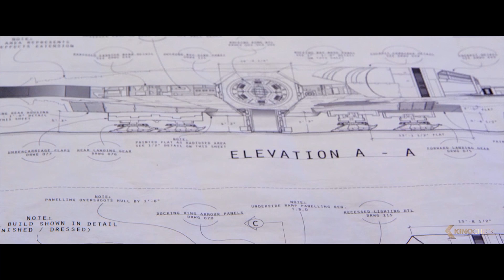Star Wars: Episode VII - The Force Awakens ALL Trailer & Clips (2015)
A continuation of the saga created by George Lucas, set thirty years after Star Wars: Episode VI – Return of the Jedi.

Note - Star Wars: Episode VII - The Force Awakens courtesy of WALT DISNEY STUDIOS MOTION PICTURES.